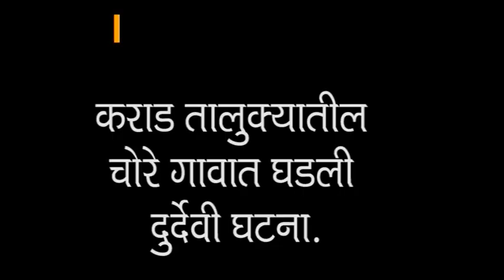कराड तालुक्यातील चोरे गावात घडली दुर्देवी घटना.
VM News Marathi